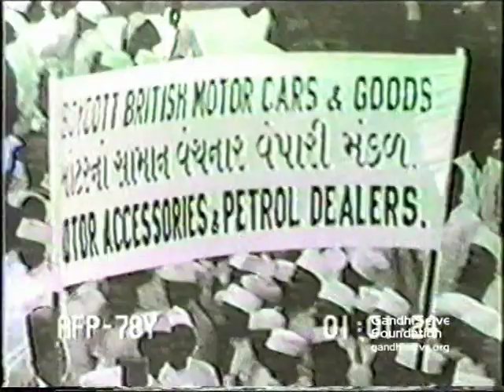Mahatma Gandhi in England, 1931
Gandhi sitting cross-legged on a platform among crowd of people; walks along country path, group of followers behind him smiling and waving; gets out of car and walks up flight of steps; lies on floor of room and is tented to, Jawaharlal Nehru sitting at his feet; Gandhi's followers march holding banner which asks for boykott of British goods, Gandhi's protesting followers are picked up in a milling crowd and carried away by the British; Gandhi arrives in England by ship August 29, 1931 to attend 2nd Round Table Conference, exits a building in London amid crowd of people, police hold back the curious, Gandhi peers from window in his living quarters; Gandhi arrives in Paris; at his train compartment window says goodbye to crowd as he leaves Paris; sitting crosslegged on a carpet covered dais in Lausanne, makes a speech to the public in English; walks down gangplank from a platform; walks along country path with a group of his followers; holding staff walks through village street; crowds pay homage at Gandhi's shrine; men sitting cross legged do spinning as a tribute to Gandhi.

Courtesy: Central Order / GandhiServe

Length: 00:03:05

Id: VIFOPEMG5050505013